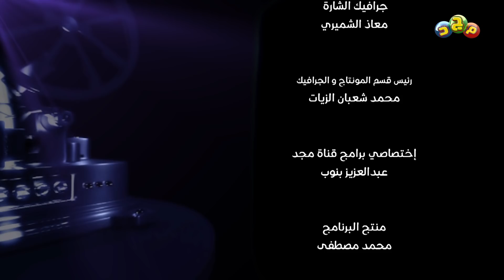فعاليات ممتعة ومفيدة في ملتقى سواعد | صوت وصورة